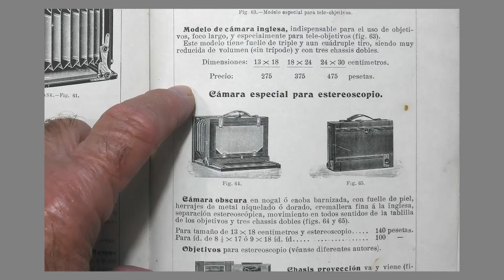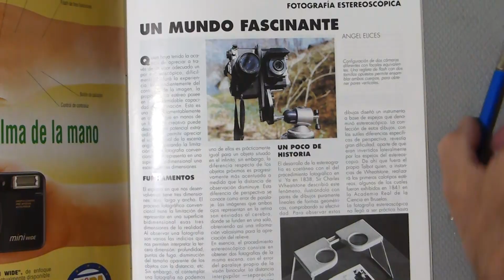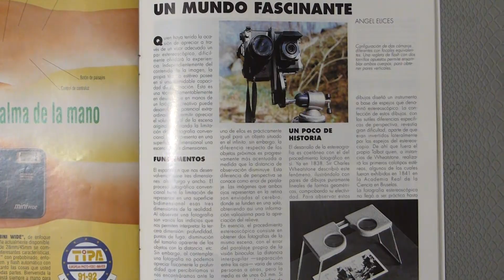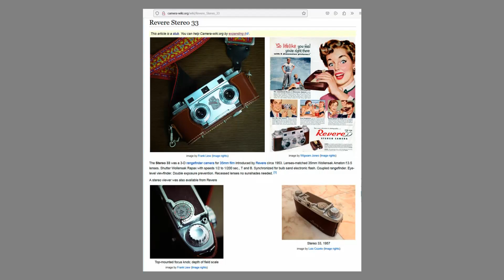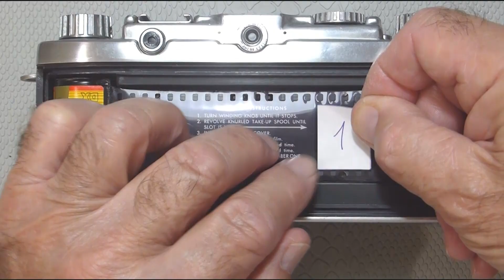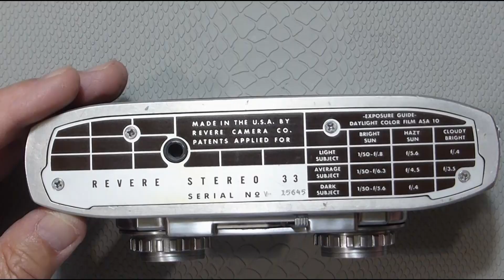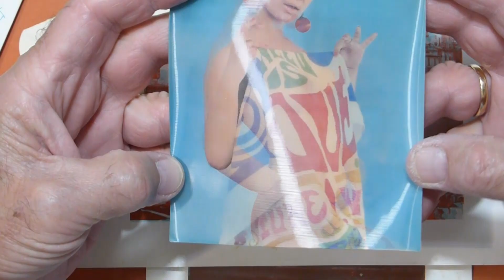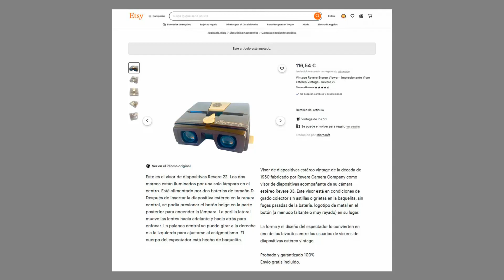Revisión detallada de la cámara estereoscópica Stereo Revere 33 y de sus fotografías.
Introducción a la fotografía estereoscópica o fotografía en 3D, con revisisón detallada de la cámara Revere Stereo 33 y de las fotografías tomadas con ella.